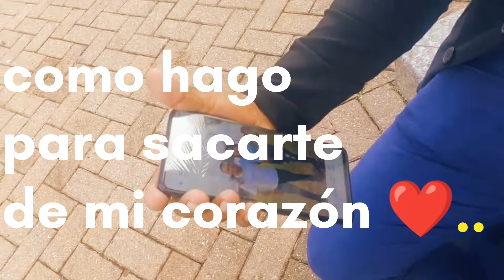SON NATIVOS-Las Quiero a Las Dos|2024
Música Amazónica
Agrupación SON NATIVOS